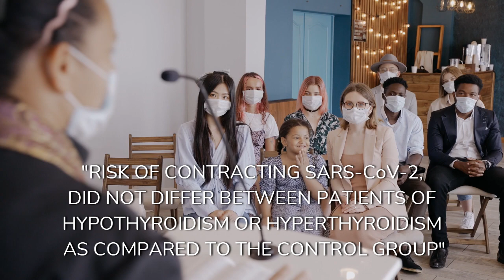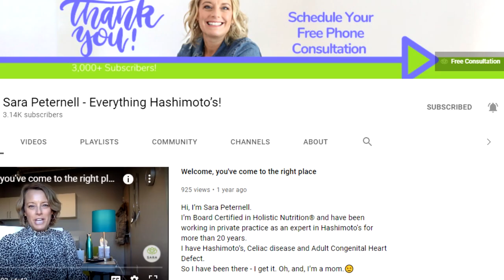Hashimoto's and SARSCOV2 - Summer 2021 Update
I am working long hours to research and understand the nature of the SARSCOV2 virus, so I can give you the best and most accurate information on the subject.

Are those of us with Hashimoto's considered IMMUNOCOMPROMISED?

I have heard from many of my subscribers and followers on social media that they have particular concerns about the virus affecting them due to their autoimmune status.

In today's video, I share what I know as of Summer 2021, and point to some of the most pertinent research.  I answer the question: are those of us with Hashimoto's immunocompromised and at a greater risk of contracting the virus.

✅ Beat Hashimoto's NATURALLY.

✅Join my Healthy Inner Circle where I send out my very best tips for eating healthier and feeling great!

🟢  Tune in every week for videos about Hashimoto's, Detox and Family Nutrition

Choosing a holistic approach to health care through nutrition means choosing personal responsibility for your health care. Sara Peternell, MNT, is not liable or responsible for any harm, damage or illness arising from the use of the information contained herein or through any of the nutritional therapy programs available for purchase.

By watching the videos or reading the captioned content on this channel, or by becoming a client, you agree to defend, indemnify and hold harmless Sara Peternell, MNT, and all agents, from and against any and all claims, liabilities, damages, losses or expenses, including reasonable attorneys’ fees and costs, arising out of or in any way connected with your access to or use of this channel, products or services.

Sara Peternell, MNT, BCHN is the owner of Family Nutrition Services in Denver, Colorado.